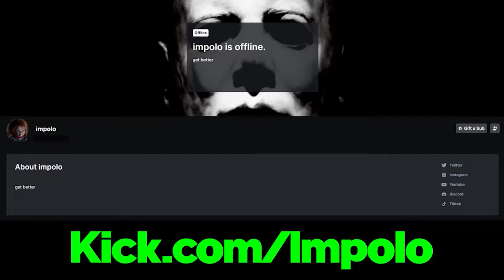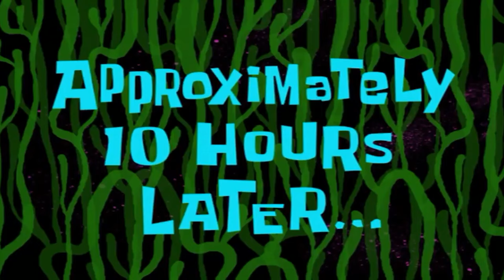BADDIES LOVE DEMON RIZZ! 👿 (THE MONKEY APP)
THE MOST UNDERRATED CONTENT CREATOR OUT THERE!! WE
COMING ON TOP SOON!!!